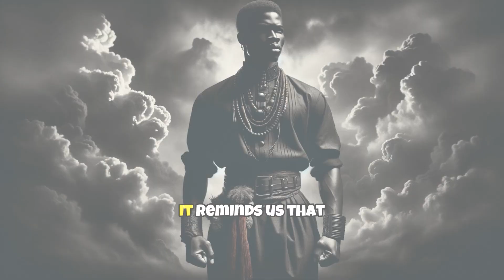Juba Dance: Hidden Cultural Resistance Secrets Finally Revealed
Uncover the historical significance of Juba dance as a form of cultural resistance among enslaved Africans, showcasing its roots and impacts on African American identity.

SOURCES:
Allen, Jeffery Renard. “Juba.” Obsidian II, vol. 5, no. 2, 1990, pp. 72-73. Board of Trustees of Illinois State University,

Maxile, Horace J., Jr. “Signs, Symphonies, Signifyin(G): African-American Cultural Topics as Analytical Approach to the Music of Black Composers.” Black Music Research Journal, vol. 28, no. 1, 2008, pp. 123-138. Center for Black Music Research – Columbia College Chicago and University of Illinois Press,